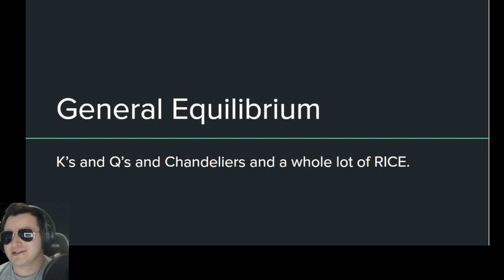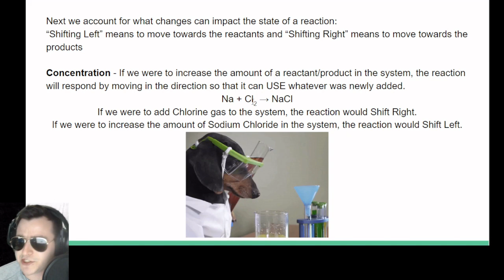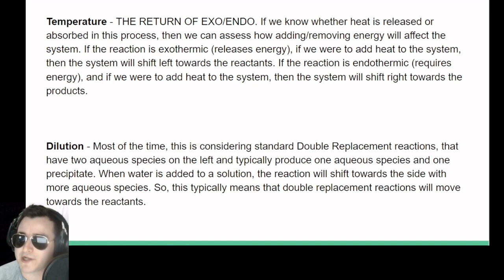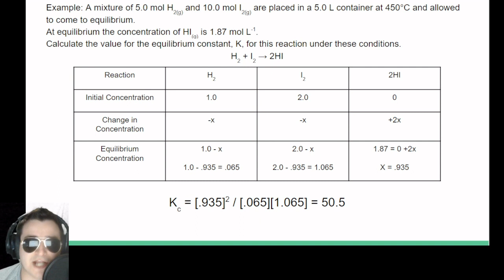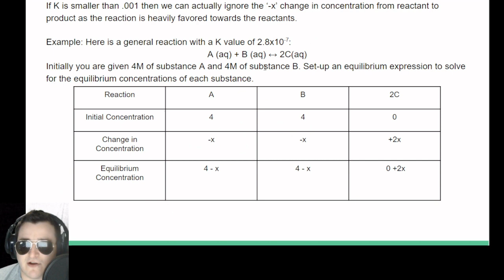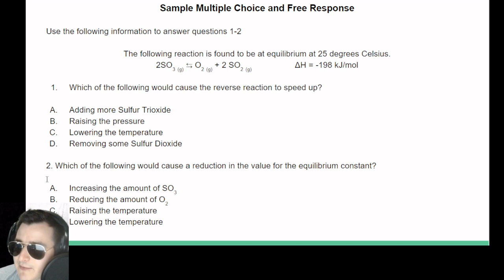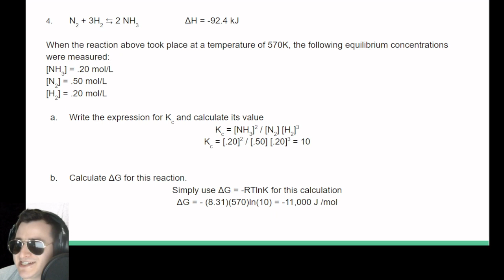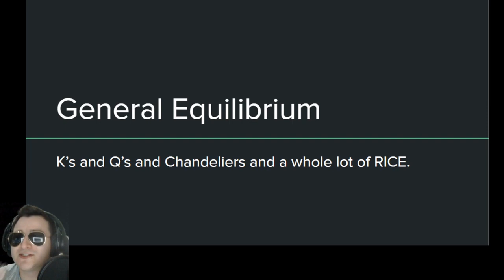General Equilibrium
BACK AND BETTER THAN EVER.

I would never advocate for exclusively using my videos as your way of receiving content. I AM A SUPPLEMENT. Think of me like Creatine... or Calcium...

Let me know what you think along with what topics you'd like to see!

0:00 - Intro
1:27 - What is Equilibrium?
5:20 - Le Chatelier's Principle
15:35 - Q vs K
17:33 - RICE Tables and Examples
31:42 - Sample MC and FR